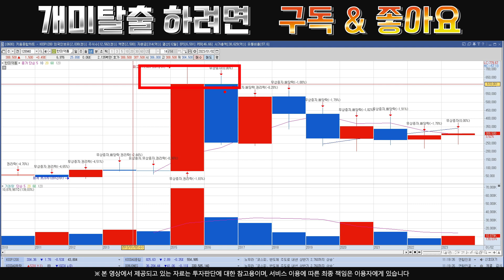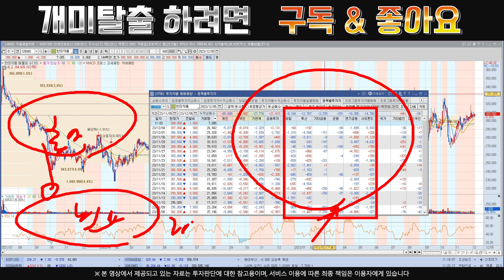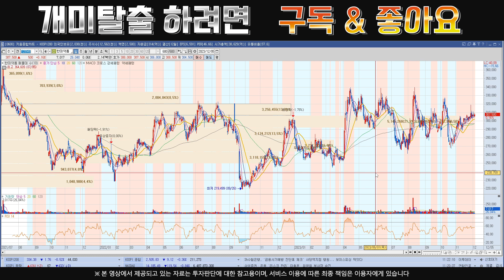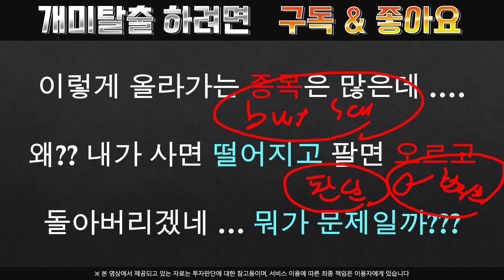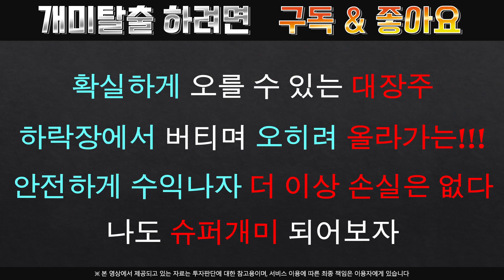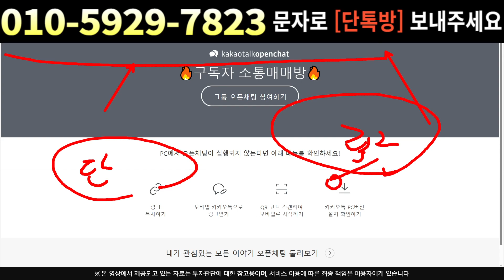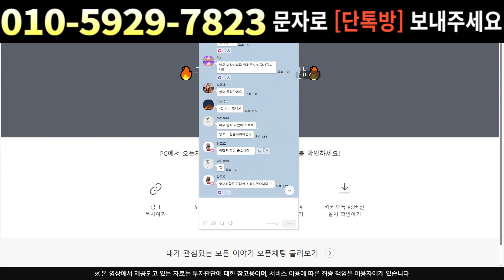[주식]한미약품 - 시장 조성자 손실!! 청산시작 상상이상의 폭등 시작됩니다